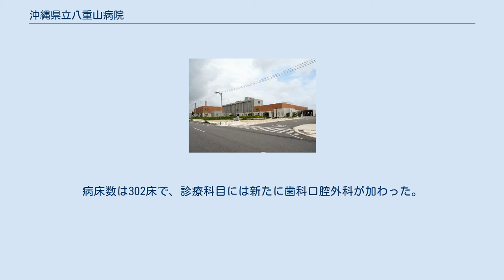沖縄県立八重山病院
沖縄県立八重山病院（おきなわけんりつやえやまびょういん）は、沖縄県石垣市にある県立の医療機関である。
 八重山医療圏（八重山列島）の地域中核病院であり、沖縄県災害拠点病院の指定を受けている。
また、八重山列島の西表島東部・西部、小浜島、波照間島に4ヶ所の付属診療所を有している。
 旧沖縄県立八重山病院（石垣市字大川732番地） 西表島西部の祖納に位置する。
 西表島東部の大原に位置する。
 小浜島に位置する。
 波照間島に位置する。
 休止中。
鳩間島に位置していた。
 2019年（令和元年）に診察終了。
石垣島北部の伊原間に位置していた。
 2018年10月1日に石垣空港跡地に移転した。
新病院は2016年2月3日に着工。
建設地の石垣空港跡地は、第二次世界大戦中に海軍石垣島南飛行場（通称平得飛行場）として使用されており、工事中に不発弾が相次いで発見されたため、開院は当初予定していた2018年3月から遅れることになった。
鉄筋コンクリート構造地上5階建てで、敷地面積は約4万m2、延床面積は約2万3200m2と、それぞれ旧病院の1.6倍、1.4倍。
病床数は302床で、診療科目には新たに歯科口腔外科が加わった。